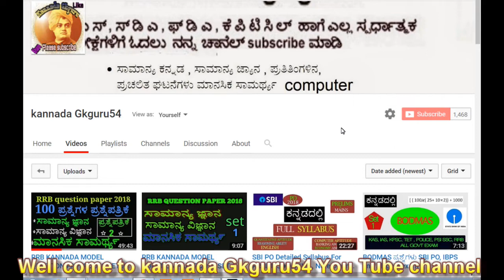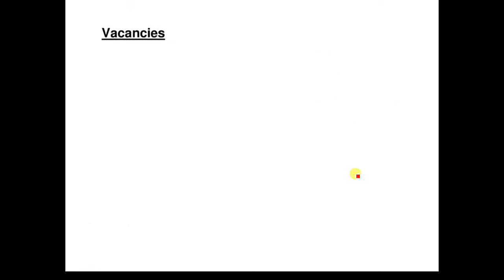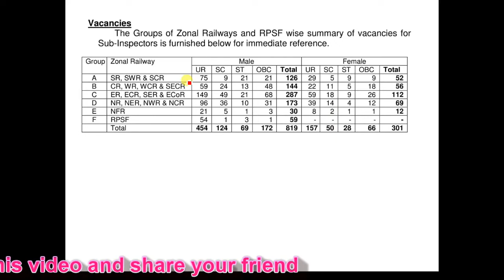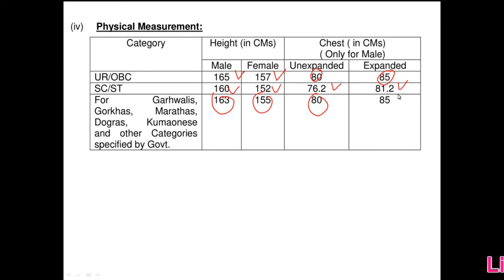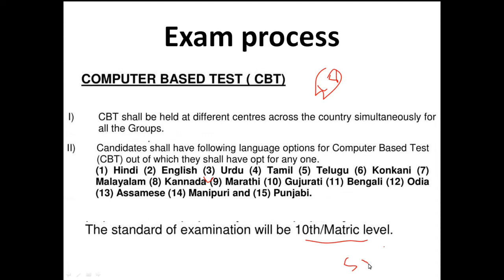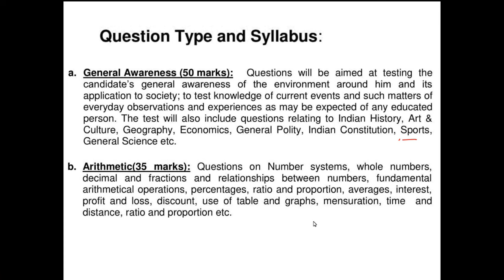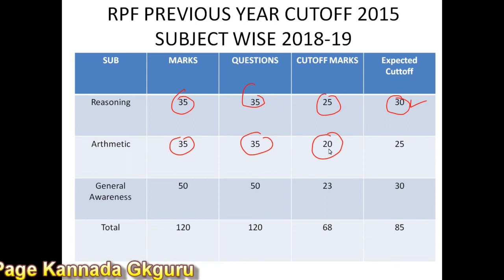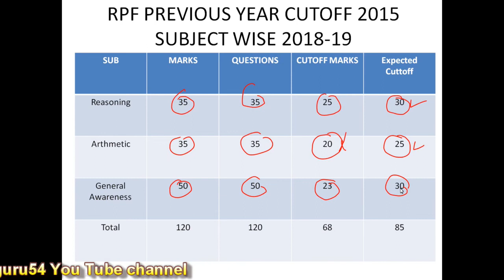RPF Recruitment 2018 Constable & SI (Male/ Female) RPSF 9739 Notification | Syllabus | Age limit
SBI PO Detailed Syllabus For PRELIMS + MAINS , Note Down All
Analogy ಪ್ರಶ್ನೆಗಳು ಕನ್ನಡದಲ್ಲಿ ಭಾಗ 1  KAS, IAS, SDA, FDA, RRB, BMTC, KSRTC ವಿವಿಧ ಯಲ್ಲಾ  ಸ್ಪರ್ಧಾತ್ಮಕ ಪರೀಕ್ಷೆಗಳಿಗೆ
ಸಾಮಾನ್ಯ ಜ್ಞಾನ ಪ್ರಶ್ನೆಗಳು 2018  ಭಾಗ 8 FDA, ಜೈಲರ್ ಮತ್ತು ವಾರ್ಡನ್
SDA ಸಾಮಾನ್ಯ ಜ್ಞಾನ ಪ್ರಶ್ನೆಪತ್ರಿಕೆ 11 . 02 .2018
SDA,FDA ಪರೀಕ್ಷೆಗೆ  ಸಾಮಾನ್ಯ ಜ್ಞಾನದ ಪ್ರಶ್ನೋತ್ತರಗಳು ಭಾಗ-6
SDA , FDA ಪರೀಕ್ಷೆಯ ಪ್ರಮುಖ ಕಂಪ್ಯೂಟರ್ ಪರೀಕ್ಷೆಯ ಪ್ರಶ್ನಾವಳಿಗಳು
ಸಂಪೂರ್ಣ ಕನ್ನಡ ಸಂಧಿಗಳು , ಮುಂಬಾರುವ SDA FDA ಪರೀಕ್ಷೆಗಳಿಗೆ ಅತ್ಯಂತ ಅವಶ್ಯಕ
SDA FDA ಸಾಮಾನ್ಯಜ್ಞಾನ ಪ್ರಶ್ನೆ ಪತ್ರಿಕೆ ಭಾಗ ೧
ಸಿಂಧು ನಗರಕತೀಯ ಇತಿಹಾಸ
SINDHU NAGARAKATIYA ITIHASA SINDHU NAGARAKATIYA ITIHASA

SDA ಮತ್ತು ಫ್ದ ಪರೀಕ್ಷೆಗಳಲ್ಲಿ ಕೇಳಿರುವಂತ ಕಂಪ್ಯೂಟರ್ ವಿಷೆಯಕ್ಕೆ ಸಂಭಂದ ಪಟ್ಟಂತ ಪ್ರಶ್ನೆಗಳು
ಮುಂಬರುವ ಕೆ ಎ ಆಸ್ ಪೂರ್ವಭಾವಿ ಪರೀಕ್ಷೆಯ ಉಪಯುಕ್ತ ಮಾಹಿತಿ

೨೦೧೭ ನೇ ಶಾಲಿನ ಕರ್ನಾಟಕ ರಾಜ್ಯೋತ್ಸವ ಪ್ರಶಸ್ತಿ
kannada Gkguru, KANNADA GKGURU54
kannda Gkguru54